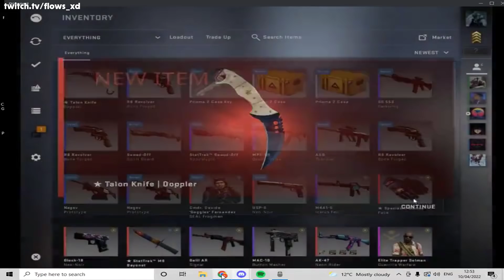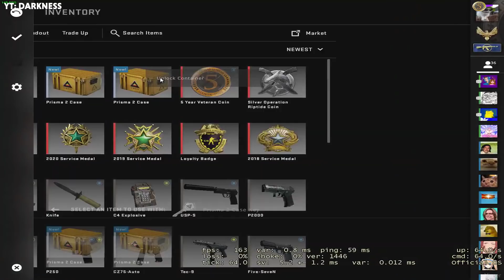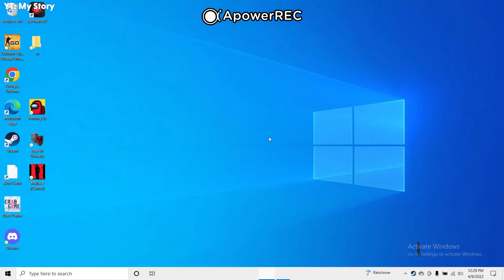He Unboxed The RAREST Knife...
00:00 -TTV: flows_xd
00:13 -YT: gnapcia
00:29 - YT: foodmore
00:49 - YT: Youthz
01:01 - YT: DARKNESS
01:19 - YT: DARKNESS
01:37 - YT: DARKNESS
02:03 - YT: wza
02:16 - YT: belCS
02:27 - YT: My Story
02:47 - TTV: ESL_CSGO
02:59 - TTV: eLEAGUEcz
03:56 - TTV: d0cc_tv
04:05 - TTV: m0E_tv
04:54 - TTV: smashville
05:01 - TTV: UBCEsports
05:47 - TTV: smashville
06:12 - TTV: P4TriCKcs
06:55 - TTV: b44smoke
07:23 - TTV: waloooou
08:21 - TTV: xdziza
08:30 - TTV: NEEXcsgo
09:18 - TTV: ESL_CSGO
09:47 - TTV: NEEXcsgo

Hey guys, it's yinger and welcome back to another CS:GO case opening unboxing video! I try to make these videos as clean and family friendly as possible! I'm so glad you guys liked the video about Best Knife Openings of Month. Today's video is about "He Unboxed The RAREST Knife..." (CS:GO). This video features many players unboxing opening CS:GO cases and unboxing rare CS:GO knives. There will also be some lucky CS:GO trade up contract clips, and best CS:GO pro plays, twitch highlights, csgo, ксго, ксго лучшие моменты, and stream highlights. Half of this video will also include pro CS:GO players such as s1mple, stewie2k, niko, coldzera, device, fallen, scream, kennys, симпл, xantares, w0xic, and many more. Enjoy the video!